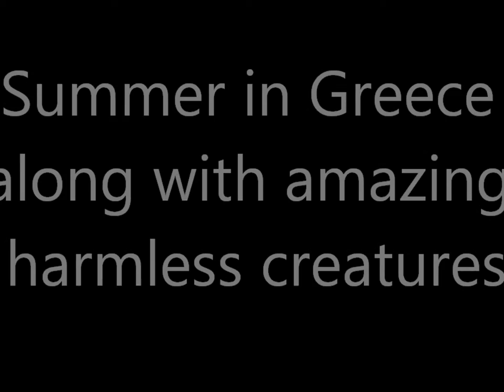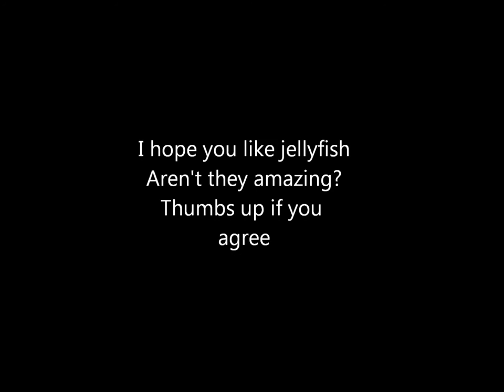jellyfish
Summer in a random crystal greek sea
NOTICE :
The music and the song from this video don't belong to me. All copyrights go to "Habib   Koité-Din Din Wo", sound recording administered by:
 Believe
 IODA